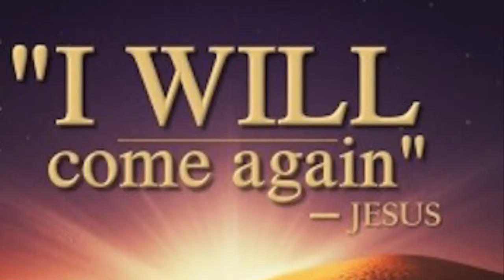Finding Jesus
We will be finding Jesus SOON